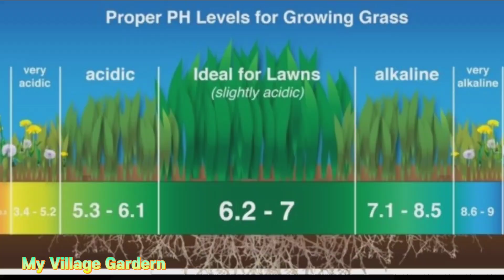अगर पौधे की ग्रोथ रुक गई है,कलिया ड्रॉप हो रही है तो अगस्त के महीने में दिजिए यह लिक्विड खाद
Yours Queries

how to make cow dung liquid fertilizer
best fertilizer for plant in August month
organic liquid fertilizer
best fertilizer for vegetables plant
home made NPK fertilizer
best fertilizer for Hibiscus plant
desi gardening tips
best Hindi gardening channel in India
Indian gardening channel
green house 1
how to make organic liquid fertilizer
my village gardern
cow dung compost
how to use DAP Fertilizer For Plant
best fertilizer for gardening
how to get more flowers on plant
best fertilizer for rose plant

My Village Gardern

NPK Fertilizer
DAP fertilizer
Potash Fertillizer
seaweed Fertilizer
Bone Meal
Vermi Compost
Cow Mannure
Epson Salt
Neem Cake
Musterd Cake
Coco Peat
Gardening Spreankle 5 Litre Water Can
Gardening Tools

Small Tripod
Big Tripod
Boya Mic